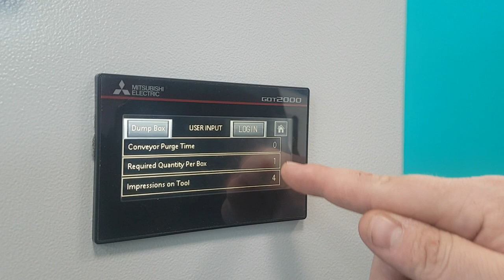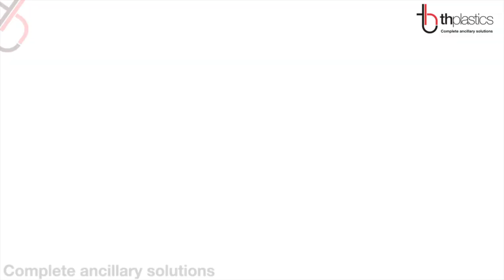TH Plastics Box Filling Station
TH Plastics is delighted to bring the Box Filling Station to the market, offering an ingenious solution to problems in the plastics industry.